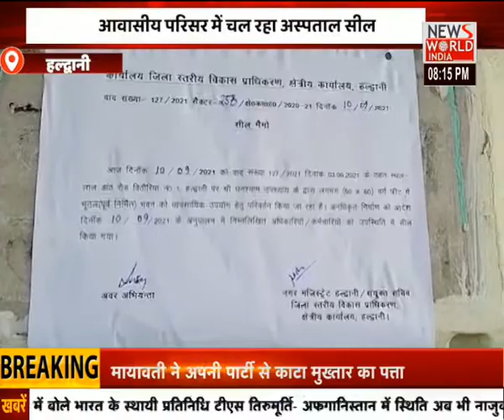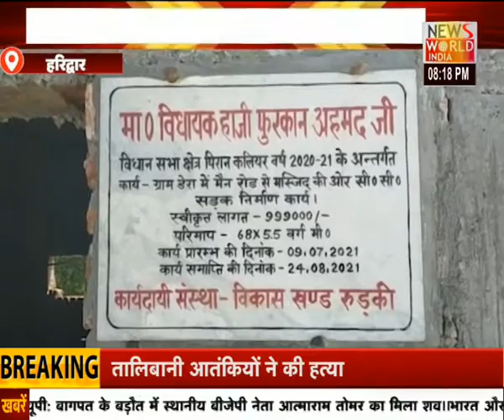Uttarakhand की खबरों का मेगा बुलेटिन... 'अपना उत्तराखंड' । UK News । News World India